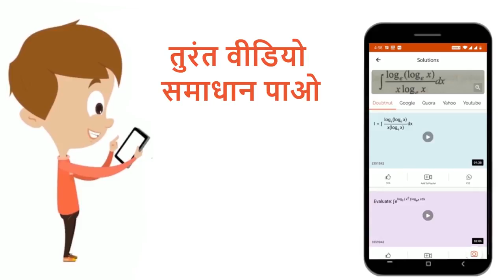निम्नलिखित से कौनसा कथन यथार्थ है :- | 12 | तरंग गति तथा डॉप्लर प्रभाव | PHYSICS | ALLEN HINDI...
निम्नलिखित से कौनसा कथन यथार्थ है :-
Class: 12
Subject: PHYSICS
Chapter: तरंग गति तथा डॉप्लर प्रभाव
Board:IIT JEE

👉 Have Any Query? Ask Us.